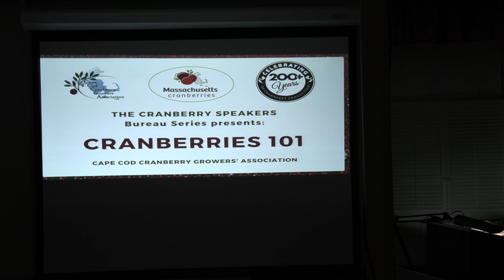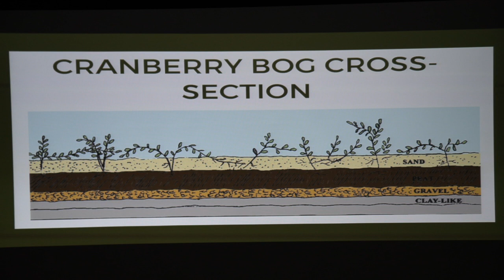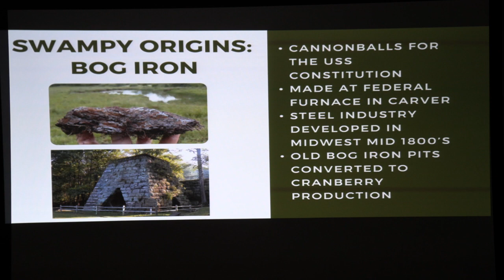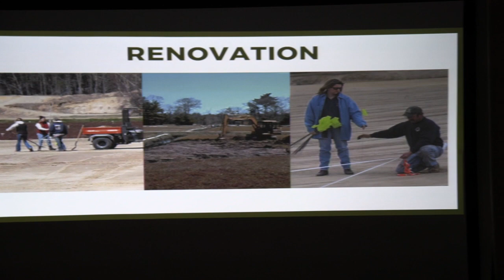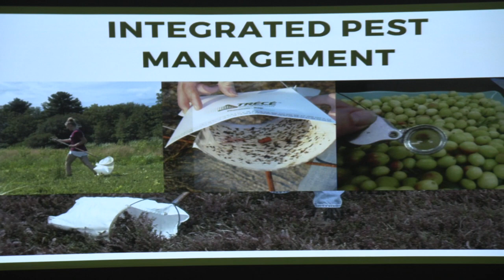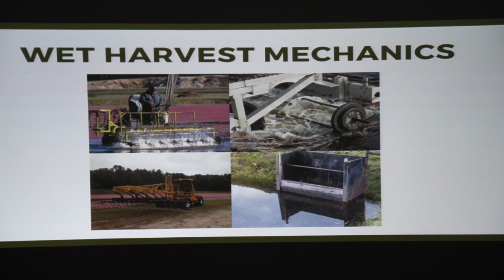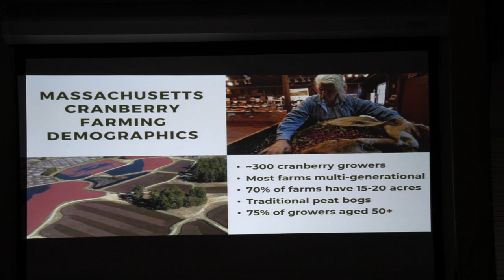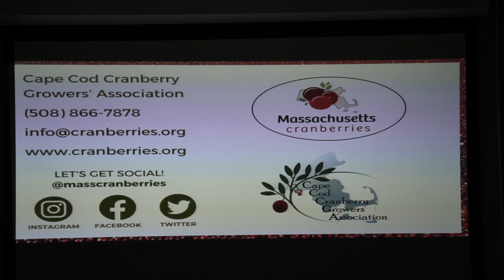Shrewsbury Historical Society -- Cranberries 101 -- Nov 2023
Shrewsbury Historical Society Presents: Cranberries 101
By Walter Morrison of the Cape Cod Cranberry Growers Association - November 15, 2023